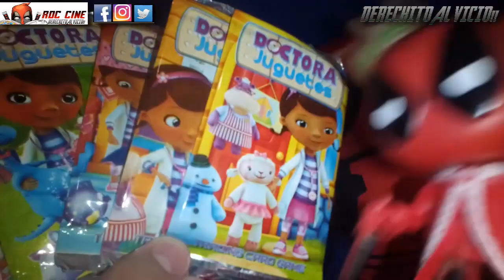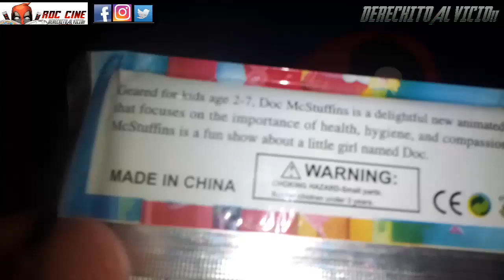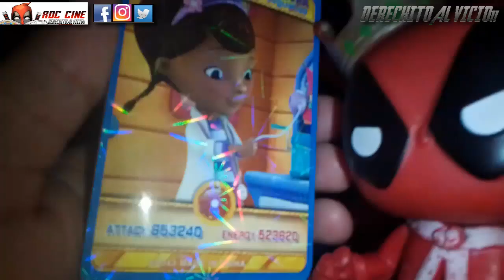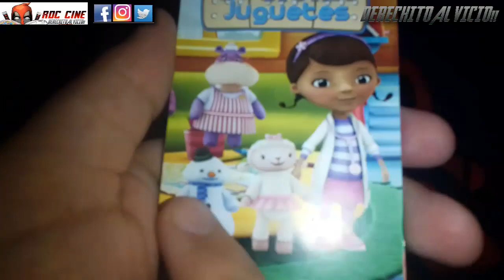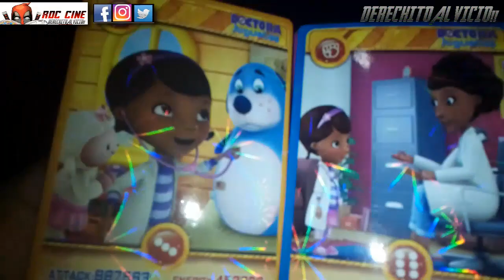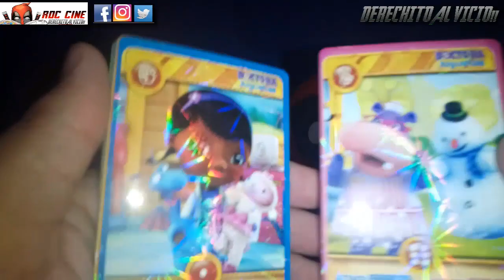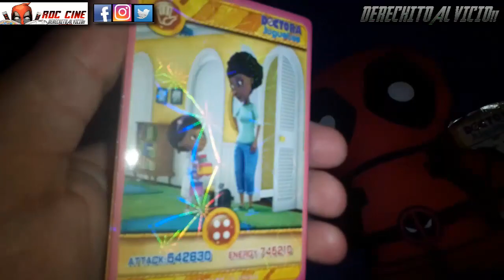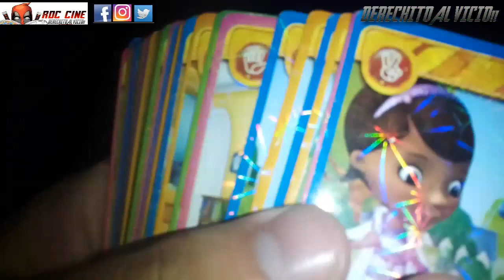[RDC] Unboxing Cartas Doctora Juguetes / Sobres Chinos de La Doc McStuffins de Disney +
Derechito al Vicio! Somos RDC Cine y en este nuevo e inesperado Unboxing de Cartas te traemos la colección de la Doctora Juguetes, la Doc McStuffins de Disney Junior.

Veremos que tipo de cartas son, como se juegan con 385.940 puntos de ataque y dados!!! No te lo pierdas!! XD